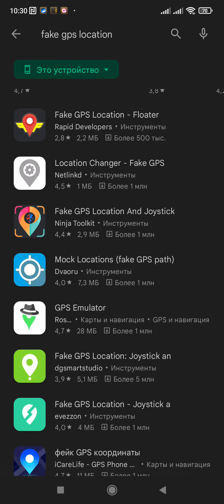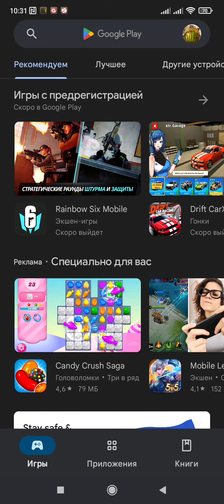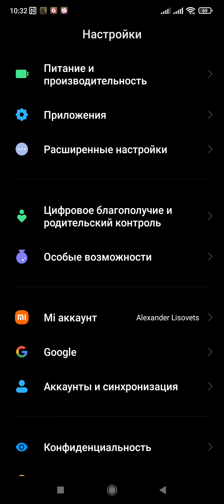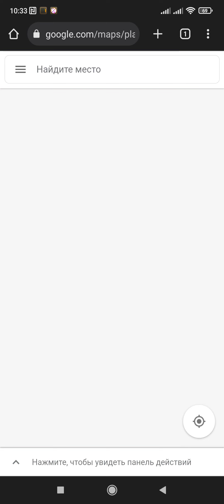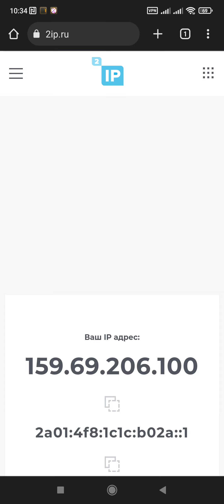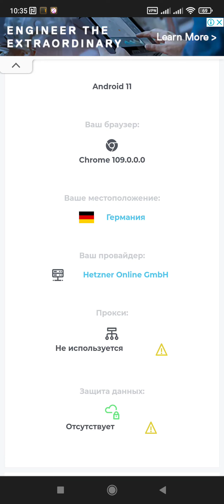Що таке Fake GPS Location навіщо він вам та як користуватись налаштувати